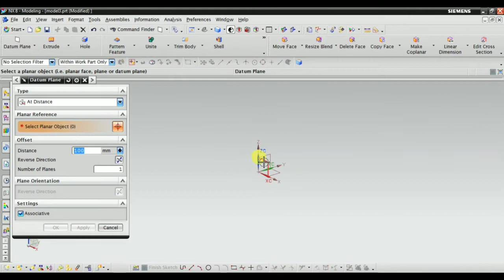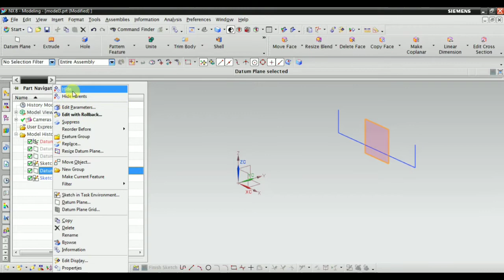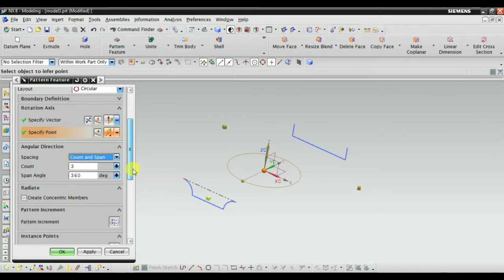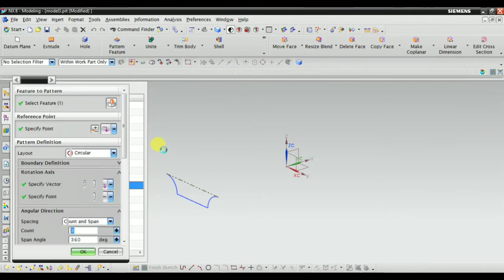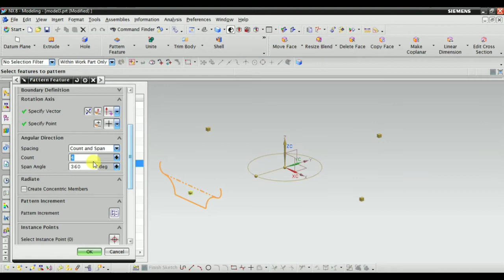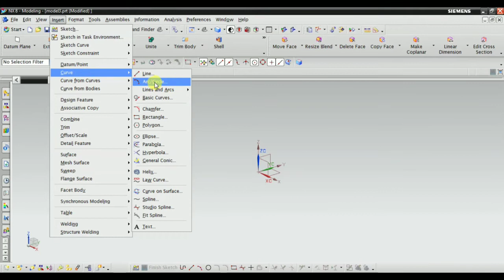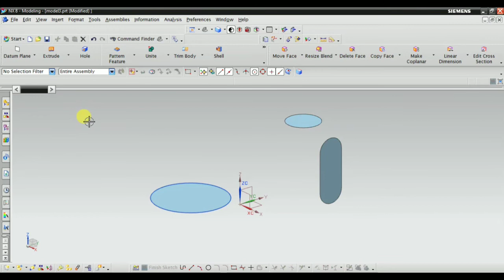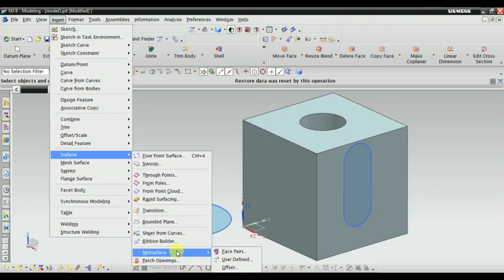Learn Siemens NX : Part 34 : Transition & Bounded Plane command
Hi friends ,

This is Thirty Four number Video,

In this Video I have shown command :  Transition, Bounded Plane & Sheet from Curve.

In next video I will show Surfacing command : Ribbon Builder.

3. Surfacing in Siemens NX

If you have any feedback & comments please write that also.